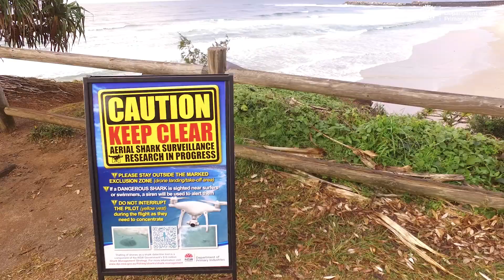NSW Drone Shark Detection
NSW DPI is trialling the effectiveness of drones to detect sharks as part of the $16m Shark Management Strategy.
This video shows a snapshot of the results of drone surveillance trials in NSW between July 2018 and June 2019.